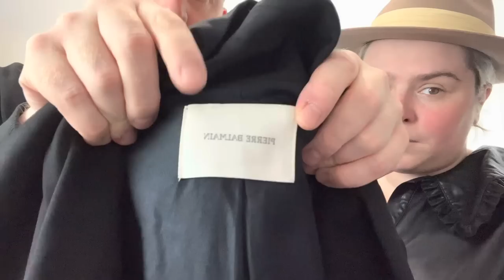£3585 HUGE CHARITY SHOP HAUL | CHARITY SHOP SHOPPING UK | COME THRIFTING WITH US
ZIPSALE
THE UK'S FIRST CROSS LISTING WEBSITE - ALLOWING YOU TO MAKE MORE MONEY AS RESELLERS.
CROSS LIST TODAY ACROSS, EBAY, VINTED, DEPOP AND ETSY + MORE

AND USE THE CODE
'LUXURY'
FOR A MONTH FREE!